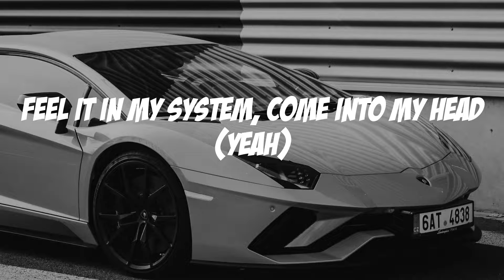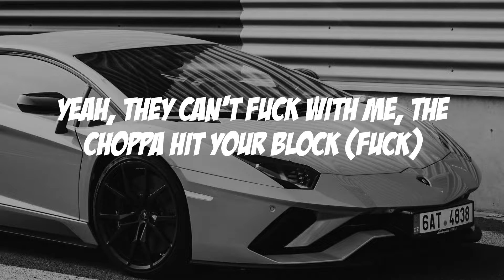Cochise - Tell Em (Lyric video)